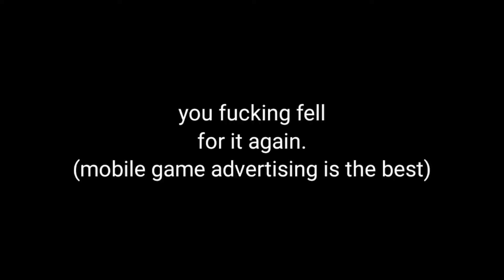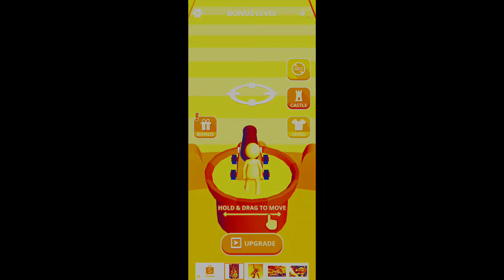this video cannot reach pink color